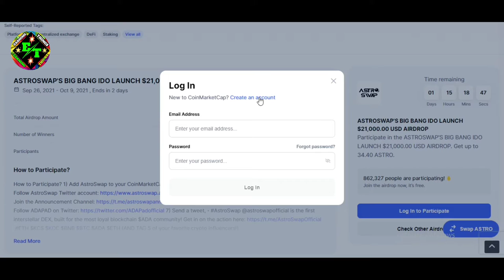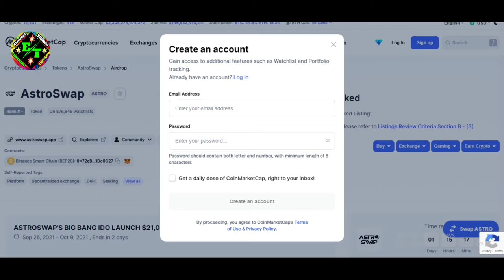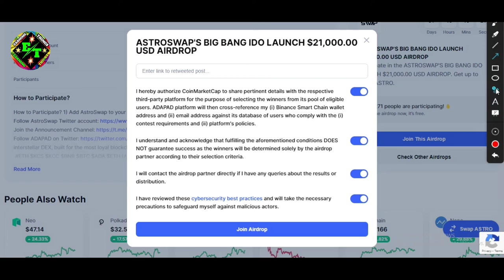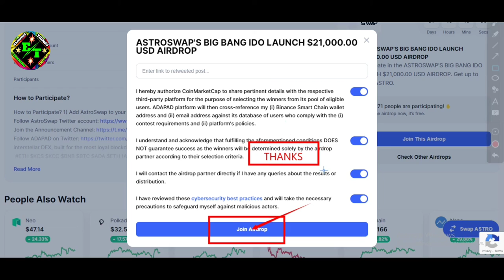ASTROSWAP'S BIG BANG IDO LAUNCH 21,000.00 USD AIRDROP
Assalamualaikum